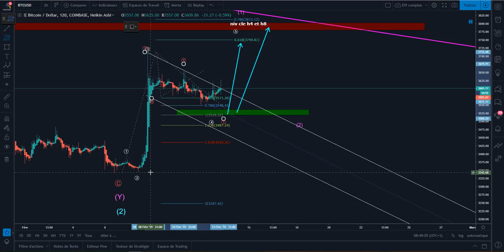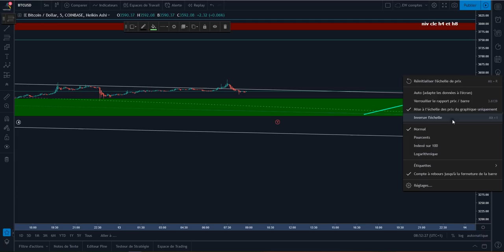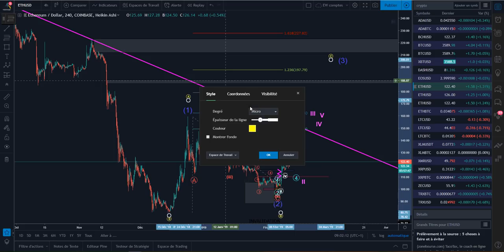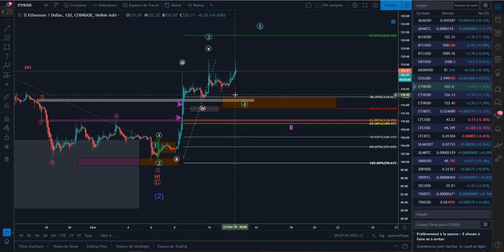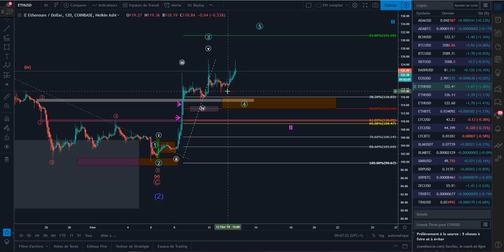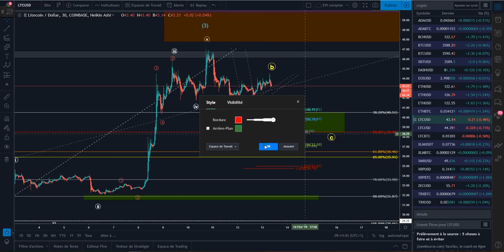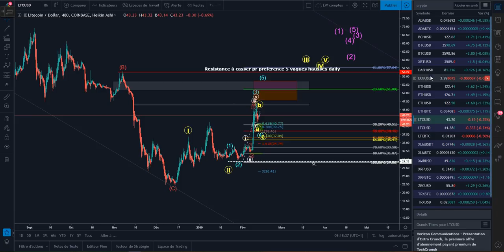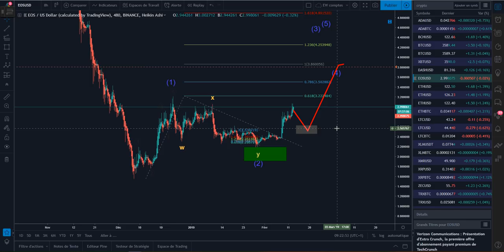[Market_Reader] BTC LTC ETH EOS 13 fevrier